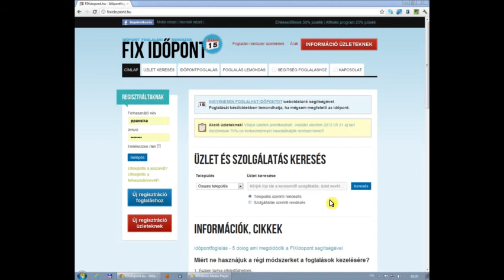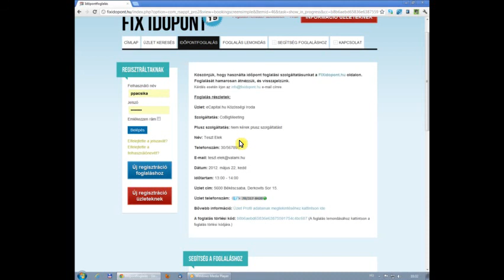FIXidopont.hu Foglalás menetének bemutatója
Online időpontfoglalás a FIXidopont.hu segítségével, webes felületen keresztül. Egyszerűen foglalhat, előjegyezhet időpontot.